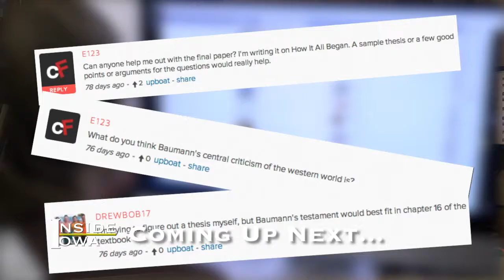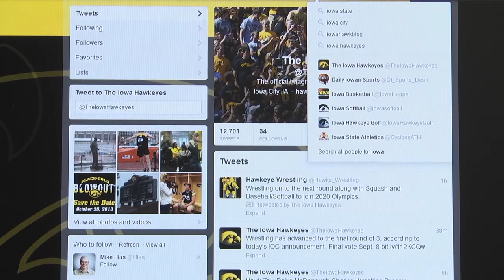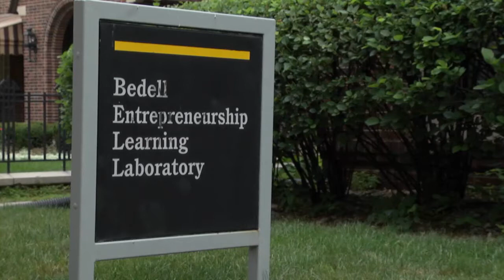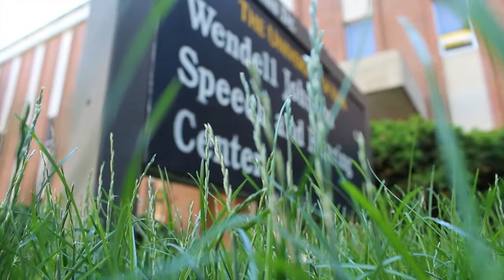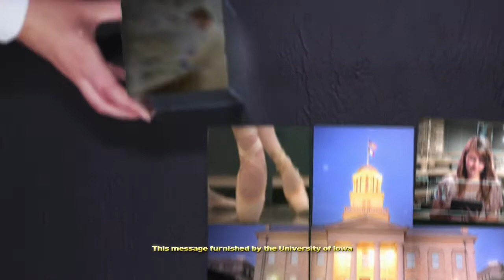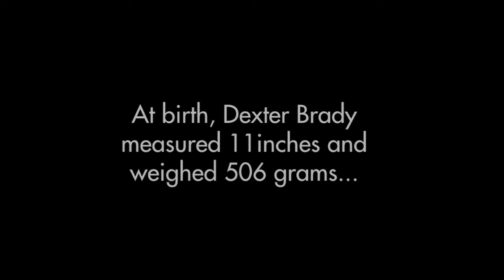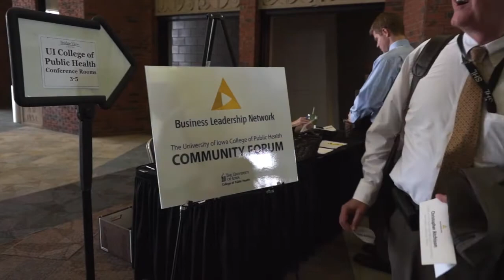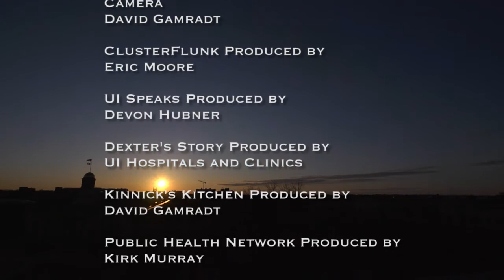Inside Iowa: Fall 2013, Episode 13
ClusterFlunk, UI Speaks, Children's Hospital Profile, Kinnick's Kitchen: Sausage Skillet, College of Public Health Business Leadership Network